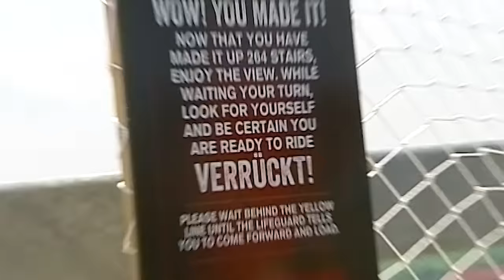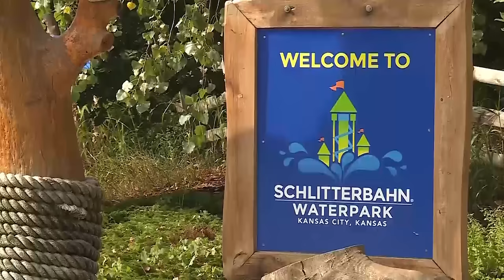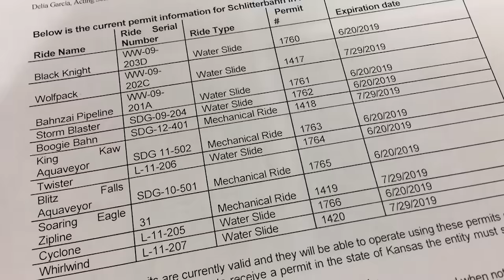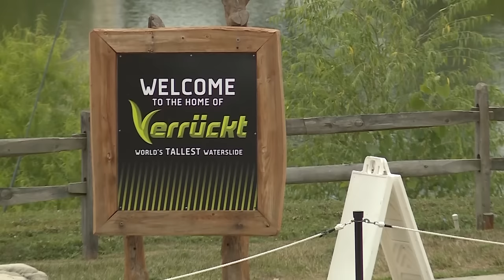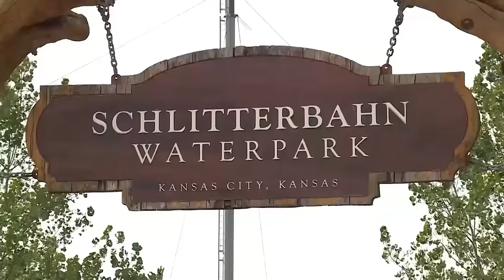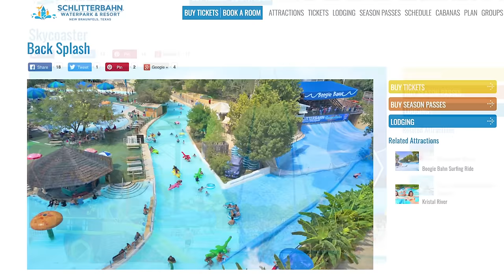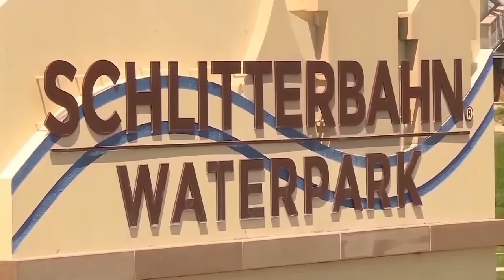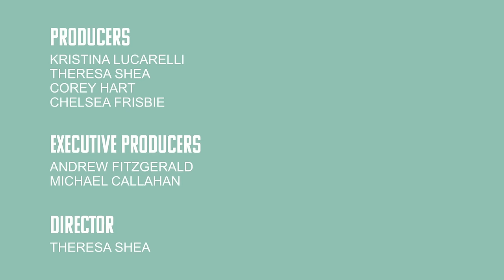Water Park Tragedy: 10-Year-Old Boy Dies On World’s Tallest Waterslide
A huge attraction at Schlitterbahn Water Park in Kansas City was a slide that opened in 2014 called Verrückt, which means "insane" in German. It stood at 169 feet tall, had a 60-degree drop and riders could reach speeds of up to 70mph. It was the world's tallest waterslide.

In 2016, one family's fun day out turned into a nightmare when 10-year-old Caleb Schwab was killed while riding Verrückt. The raft he was in went airborne. The shocking accident gained nationwide attention, and brought to light issues in safety measures at a place where people thought they could trust to feel protected.